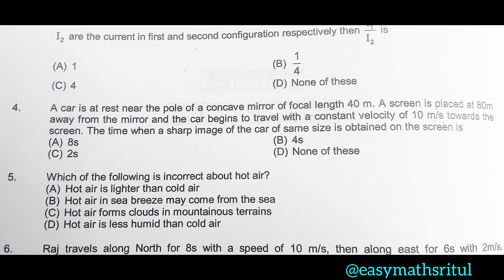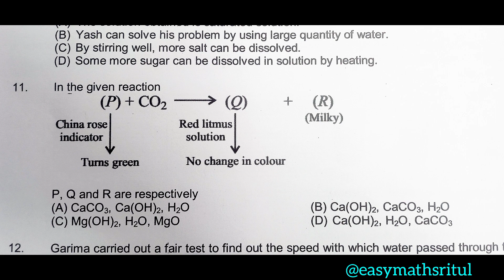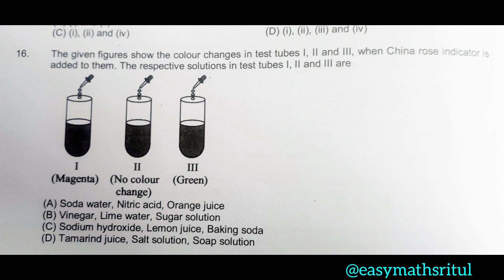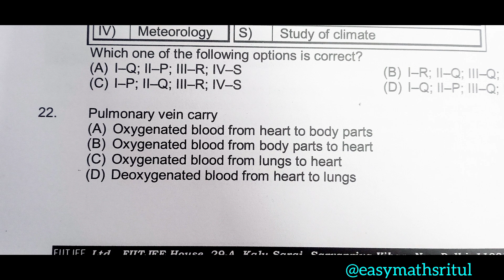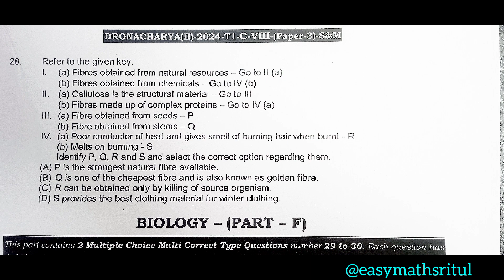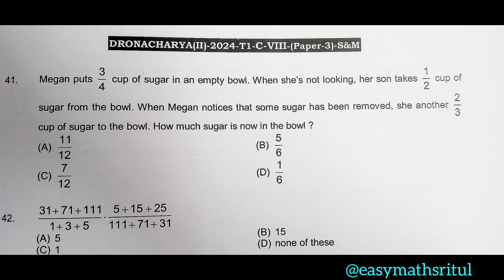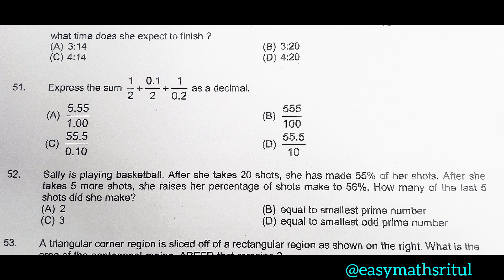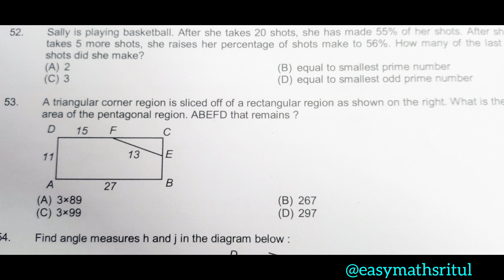FIITJEE 2024 DRONACHARYA II Class 8 Question Paper 3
FIITJEE 2024 DRONACHARYA II going to Class 8 Question Paper 3